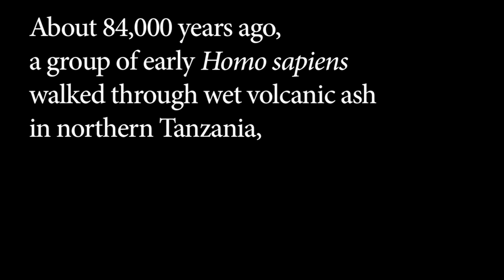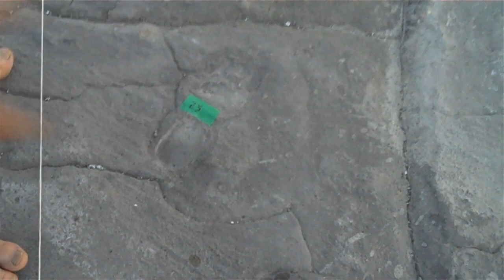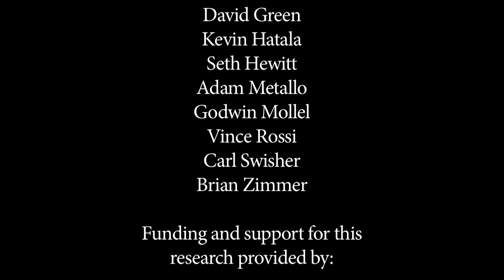Footprints in the Ash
84,000 years ago, a group of early Homo sapiens walked through wet volcanic ash in northern Tanzania. Paleoanthropologist Dr. Briana Pobiner tells their story.